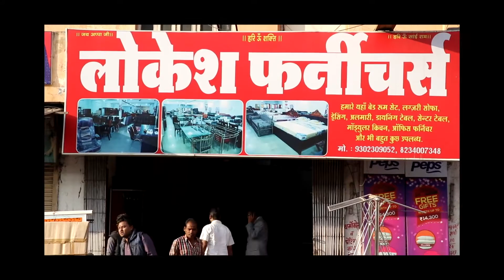Crazy Dancing Superstar Monika dance performance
Crazy dance group and Academy 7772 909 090